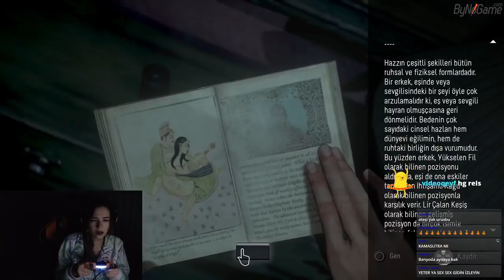miafitz Korku Yayını #3 @Until Dawn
miafitz 280 sub olduktan sonra korku yayını açacağına söz vermişti.İstediği sub sayısına ulaşan miafitz korku yayını serisine Until Dawn ile başladı.Heyecan dolu anlar ve bol korkmalı dakikalar bir arada